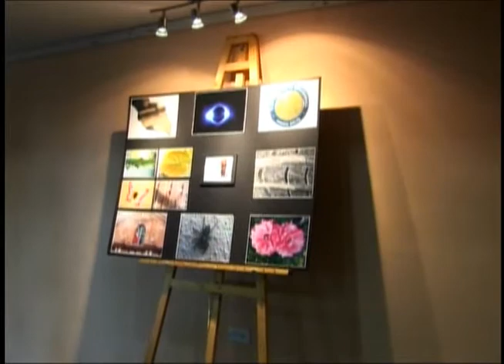24 NOVIEMBRE PM EXPOSICION DE FOTOGRAFIAS EN MUSEO CASAMATA INSTITUTO ICEST con Elyanna Montelongo